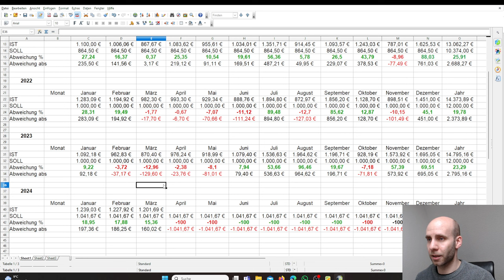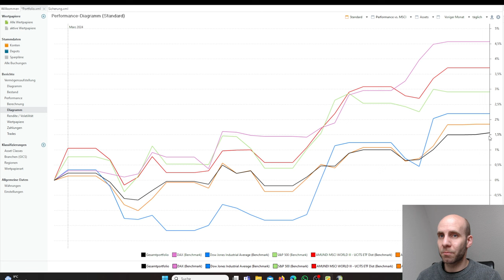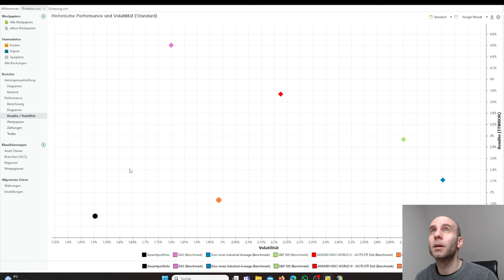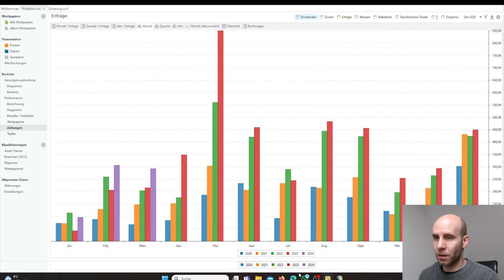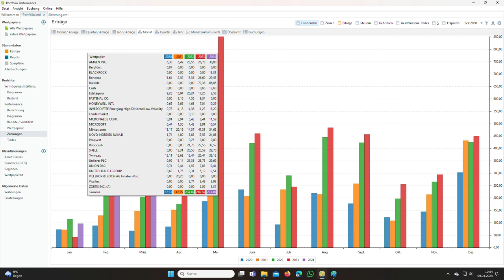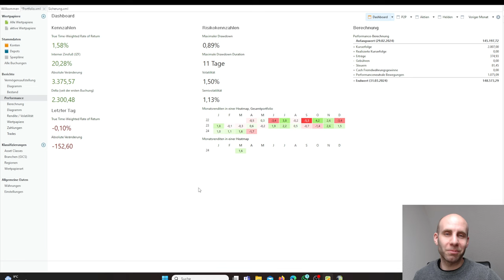Depotupdate März 2024 - Das hat Spaß gemacht!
Starte jetzt deine Investor-Story mit diesen Starthilfen:
Jetzt auch 1.000 Aktien für 0,-€ im Sparplan besparen:

Literatur, die mich selbst weiter gebracht hat gibt es hier:
* (Rich Dad Poor Dad)
* (Cool bleiben und Dividenden...)
* (Souverän investieren mit Indexfonds..)